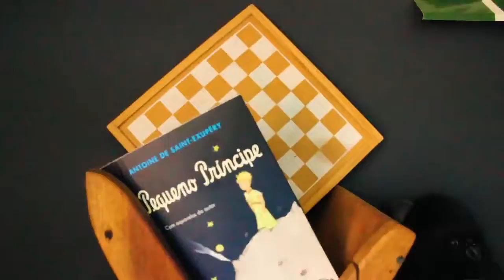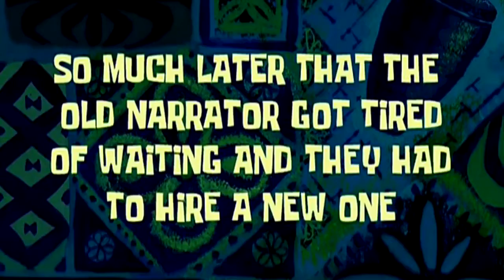UMA GINCANA MUITO DOIDA!!!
Fala galerinha!!!
Saca só o que a Caixa de Brinquedos aprontou dessa vez: uma GINCANA, várias brincadeiras, todas elas envolvendo COPOS, muito fáceis de fazer e muito DIVERTIDAS!!! E quem perder, se prepara que as CONSEQUÊNCIAS não são NADA SABOROSAS de se comer, as caretas são inevitáveis junto com as gargalhadas dos adversários!!
Enfim, essa gincana foi tão disputada que este programa vai ser lançado em duas partes: esta primeira parte e mais outro vídeo que será lançado na sexta que vem (12/06), fiquem ligadinhos!!!
Curiosos pra saberem tudo o que aconteceu?!? Então aperte o play e confira com a gente!!!